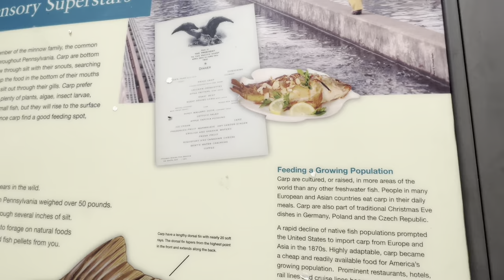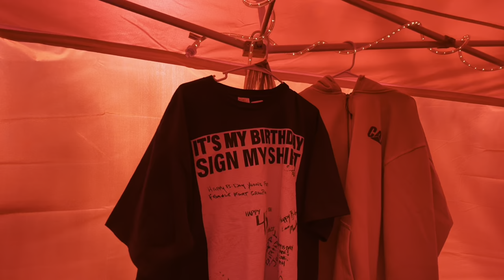Camp Cooking at Pymatuning State Park | Fishing | Linesville Spillway